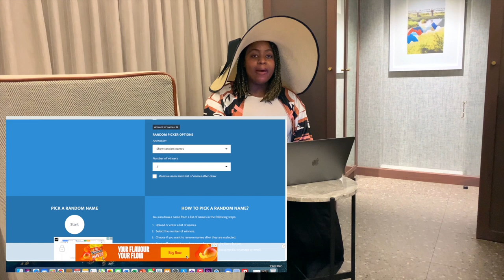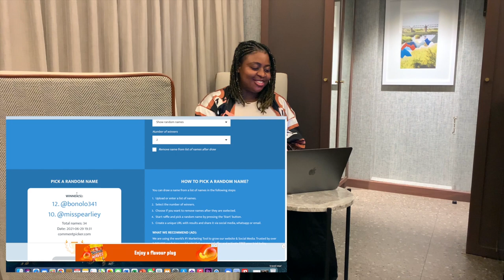ARE YOU SMARTER THAN A 5TH GRADER + ANNOUNCING GIVEAWAY WINNERS